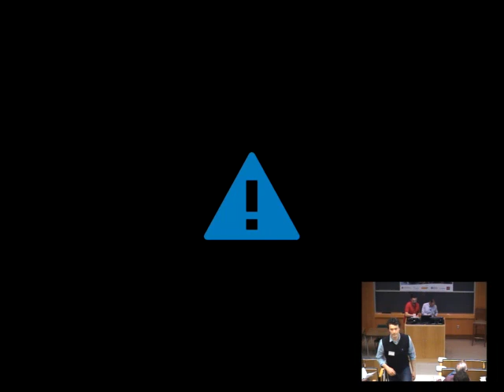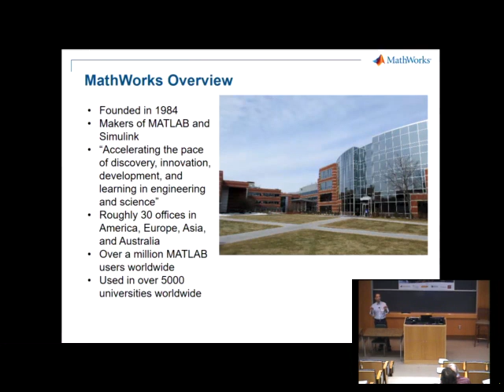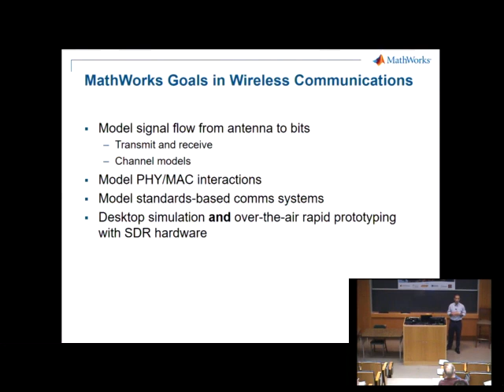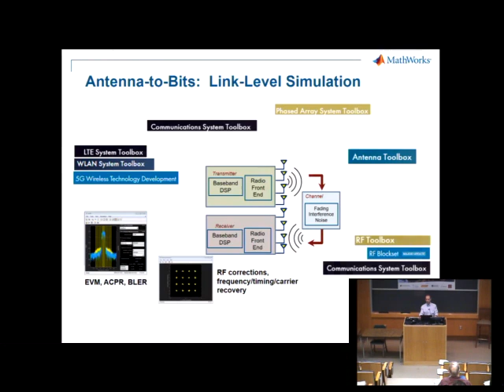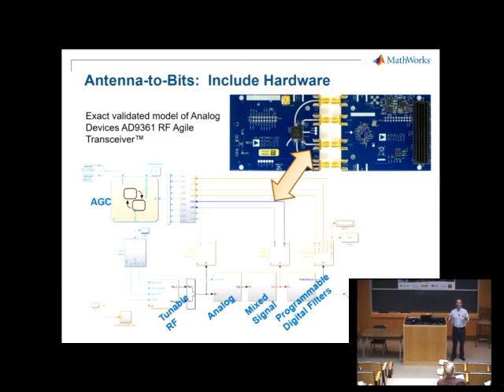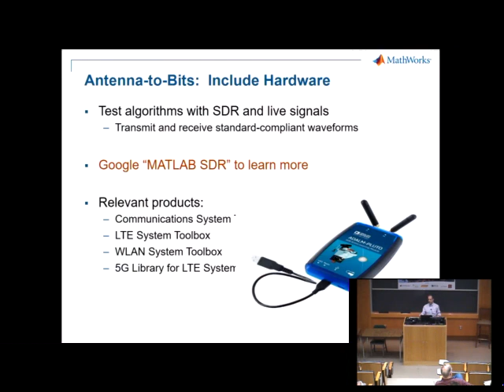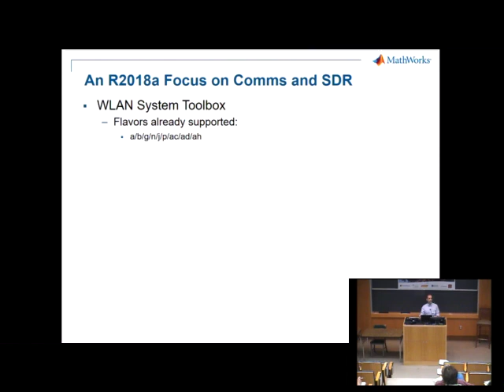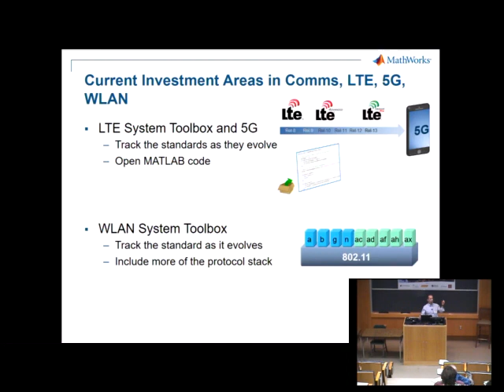NEWSDR 2018: Mathworks Sponsor Presentation by Mike McLernon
Mike McLernon from Mathworks gives a brief presentation about his company's latest advances in software defined radio technology at the 8th New England Workshop on Software Defined Radio (NEWSDR 2018)